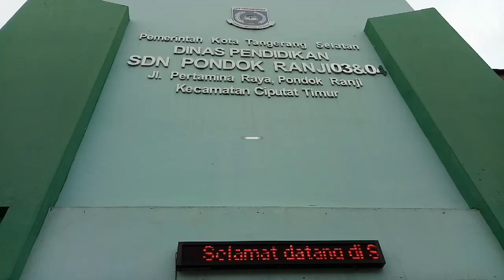Kunjungan GSM CSR Sinarmas Land - SDN Pondok Ranji 03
Pada kunjungan kali ini Tim CSR Sinar Mas Land mengunjungi SDN Pondok Ranji 03